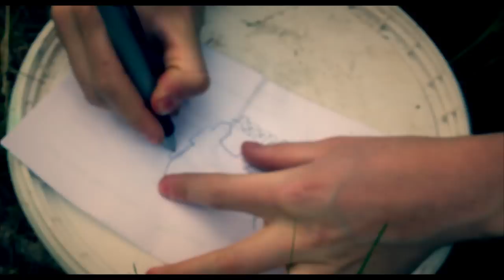Street Art London - With James Cochran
A short interview with London-based street artist James Cochran, focusing on the different aspects of James' own artistic style and his early days as an artist. Besides that, we also speak to James about his personal view on the traditional art world and how companies have made some aspects of street art mainstream.

Created by Mikkel Davidsen, Amalie Eriksen, Anders Lunøe, Kristina Yndgaard & Christian Andersen